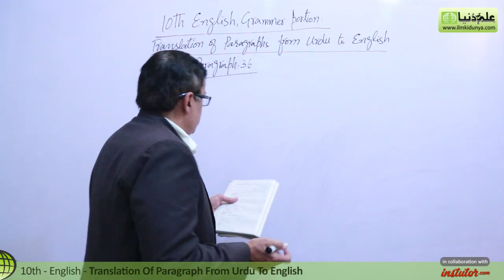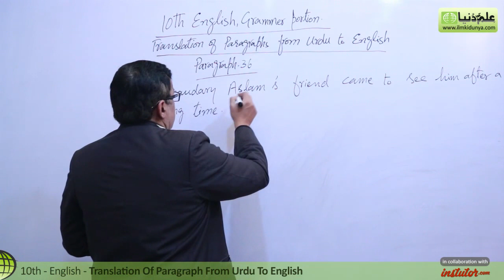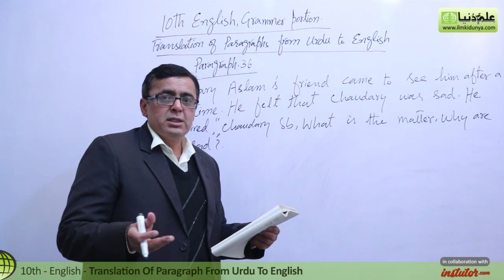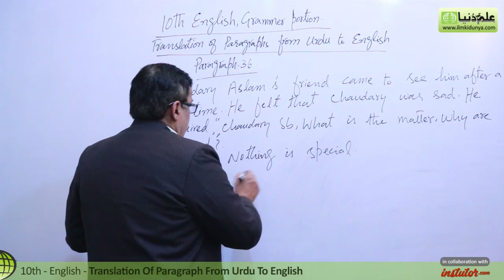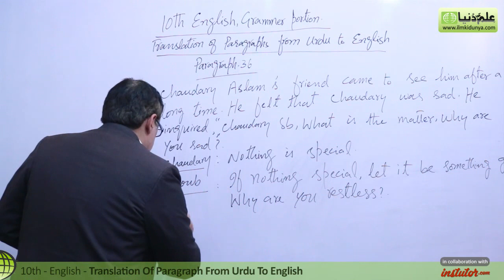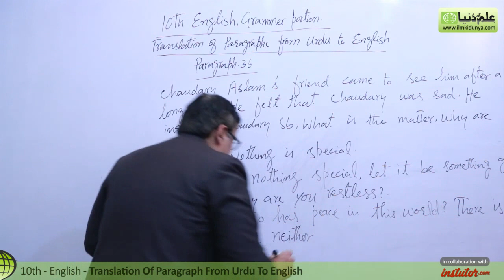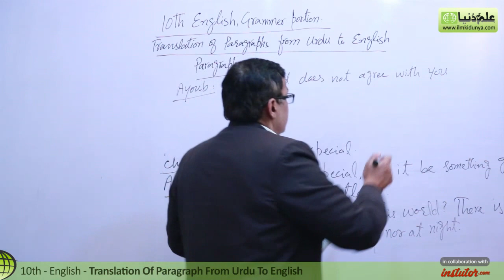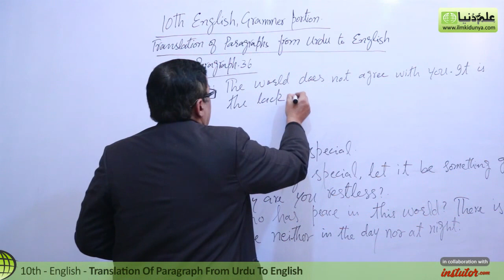10th Class English, Grammar Portion, Lec 36, Paragraphs Urdu to English-Paragraph no 36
In this online lecture, Mr.Shahid Bhatti explains 10th class English Grammar Portion.The topic being discussed is Paragraph no 36.

punjab text book board/Sindh text book board/KPK text book board 10th Class book 2 lecture is conducted in Urdu/hindi/English. This lecture for 10th class English Paragraph no 36 is created for all students who want to prepare this topic in detail.

If you have any questions about this lecture on 10th Class English Paragraph no 36, you can go to